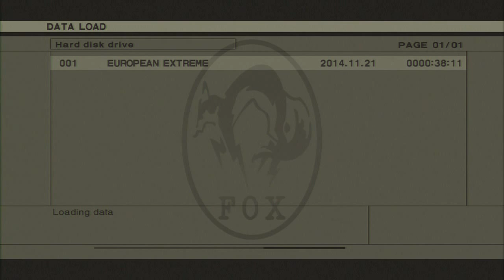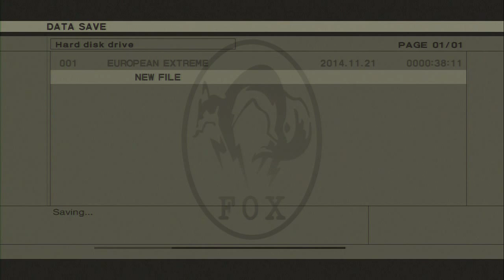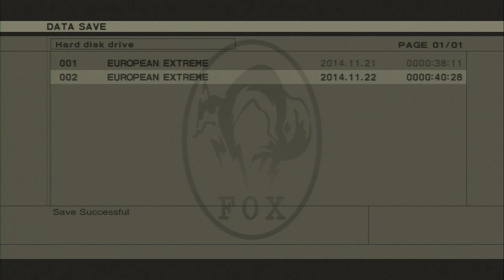MGS3 HD E-Ex ケロタン 最速攻略 Kerotan Speedrun 1h 25m 51s Part 10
プレイステーション3 メタルギアソリッド HDコレクション ヨーロッパDL版 （英語）
難易度: ヨーロピアン エクストリーム
セーブタイム:　40分28秒
クリアタイム:　1時間25分51秒
称号:　ケロタン
使用機種: PlayStation3 1TB (CECH3003A) PAL
使用コントローラー: Dualshock 3
プレイヤー: Hikari

PlayStation3 Metal Gear Solid HD Collection EU DL version (PAL)
Metal Gear Solid 3: Snake Eater HD Edition
Difficulty: European Extreme
Save Time: 40m 28s
Finished Time: 1h 25m 51s
Title: Kerotan
Used Console: PlayStation3 1TB (CECH3003A) PAL
Used Controller: Dualshock3
Player: HIkari

ゲームキャプチャー: ROXIO Game Capture HD Pro
エンコーダー:　XMedia Recode
動画ファイル形式:　MP4
解像度: 1280p x 720p
フレームレート: 60 fps
ビットレート: 15000 kbps
音声ビットレート: 448kbps